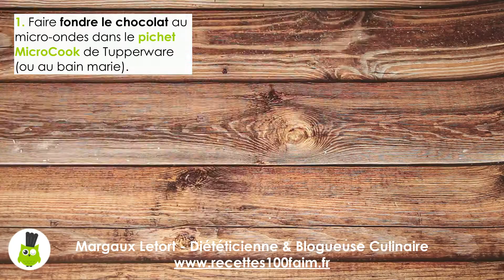🍫 Fondant chocolat noir & coco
Un gâteau très fondant avec un bon goût de noix de coco et peu de sucre... Un régal pour le dessert !

Margaux Letort, diététicienne & blogueuse culinaire depuis 2015
• Recettes saines & gourmandes
• Articles sur la santé, tests produits, émissions de radio